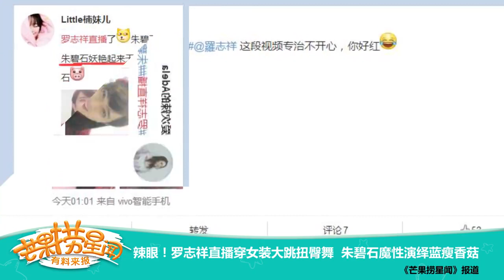《芒果捞星闻》 罗志祥直播穿女装大跳扭臀舞 Mango News: 【芒果TV官方版】